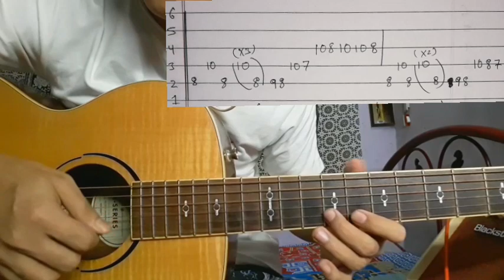K Yo Maya Ho - Sugam Pokharel | Guitar Lesson | Intro Plucking & Melody | (With Tab)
K Yo Maya Ho by Sugam Pokharel 🎵🎵

Keep Supporting 🎸 ❤
Keep Playing 🎸

Thankyou ❤🙏🎸